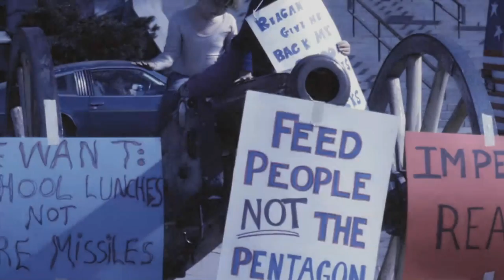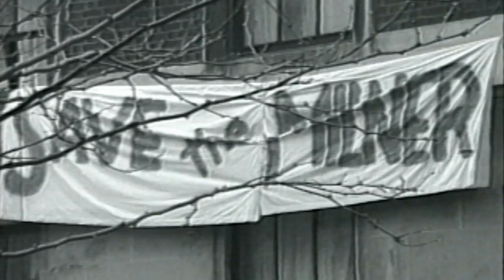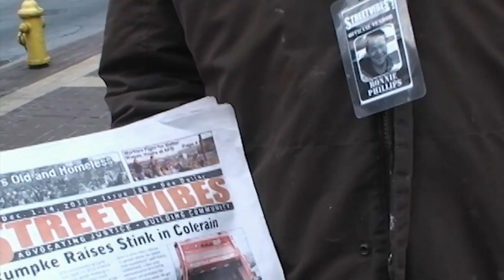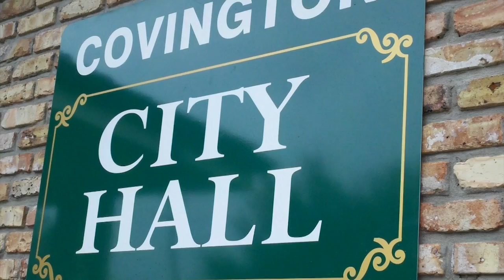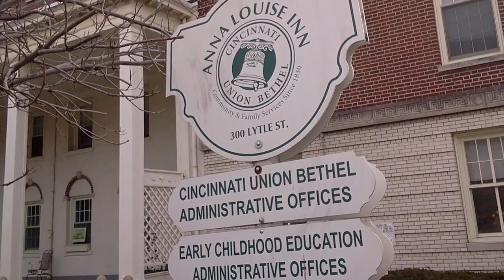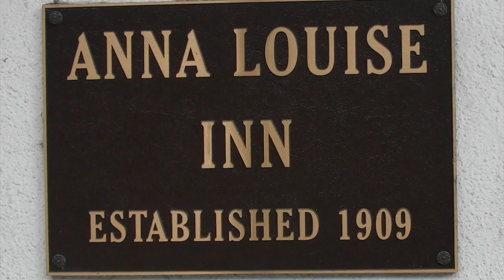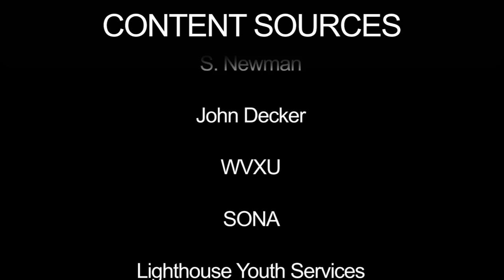History of the Homeless Coalition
The first 30 years...